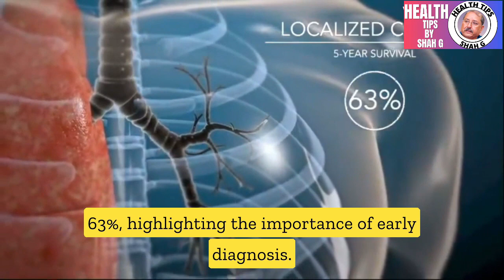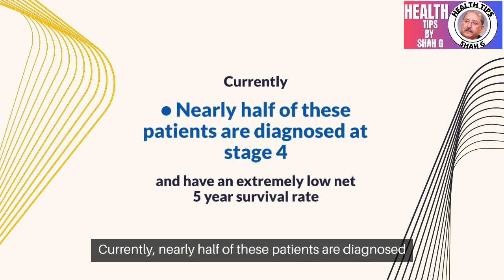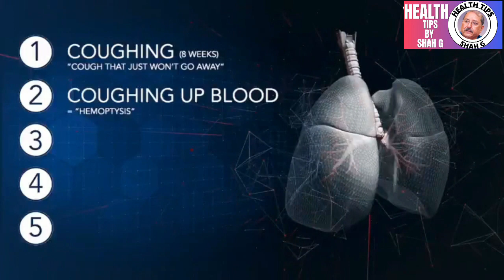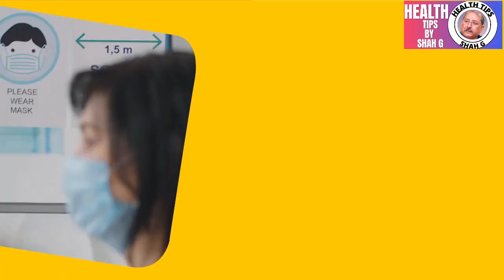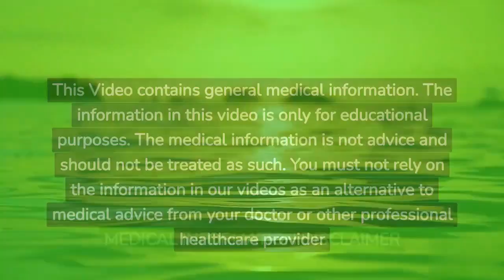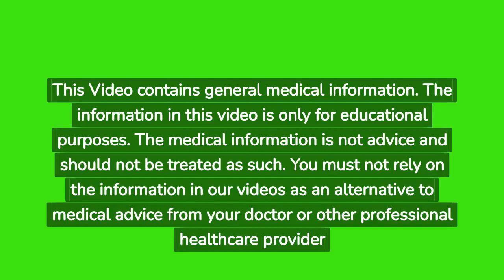Common Signs and Symptoms of Lung Cancer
In this informative video, we delve into the common signs and symptoms of lung cancer, equipping you with crucial knowledge for early detection and intervention. From persistent coughs and shortness of breath to unexplained weight loss, we explore the subtle yet significant indicators that may signal the presence of lung cancer. Understanding these warning signs is essential for everyone, as early detection can make a significant difference in treatment outcomes. Watch to empower yourself with the knowledge needed to recognize and act upon the signs of lung cancer, taking a proactive approach to your respiratory health. Knowledge is a powerful tool – arm yourself with the information shared in this video to stay vigilant and prioritize your well-being. Remember, awareness saves lives.